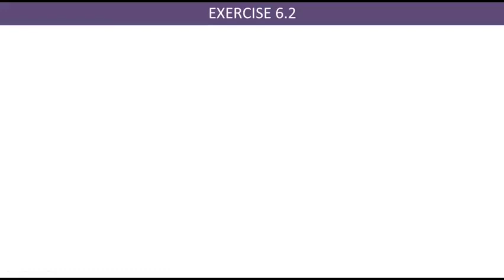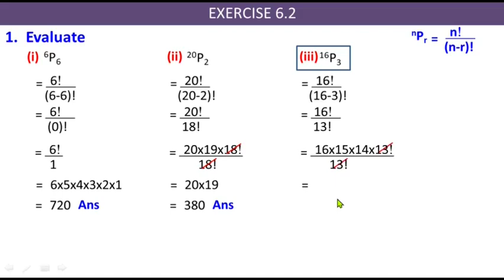Exercise 6.2 question number 1 class 11 Permutations | Ex 6.1 Q No 1 Maths KP Book | Study With Me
Exercise 6.2 question number 1 class 11 | Ex 6.1 Q No 1 Maths KP Book | Study With Me
1.  Evaluate
(i)  6P6   (ii)  20P2    (iii)   16P3

Exercise 6.2 maths class 11 kpk board book Permutation and combination Federal Board
Ex 6.2 maths class 11 kpk board book Permutation and combination Federal Board
Ex 6.2 class 11 maths permutation and combination
Class 11 maths ch 6 ex 6.2 permutation and combination
Exercise 6.2 class 11 maths permutations and combinations

Ex 6.2 Questions 1
Practice with Permutations
Exploring Permutations: Exercise 6.2
Permutations Exercise for Class 11
Working with Permutations: Exercise 6.2
Permutations Practice Problems
Permutations and Arrangements: Exercise 6.2
Exercise 6.2: Permutations in Action
Challenging Permutations Problems
Problem Solving with Permutations
Permutations Exercise: Test Your Skills
Permutation, Combination and Probability
A Textbook of Mathematics for Grade XI
Write the following terms in factorial
NCERT
Easiest explaination of Permutation, Combination and Probability